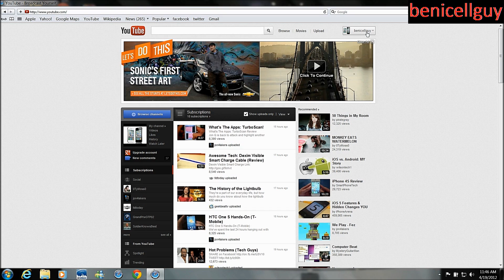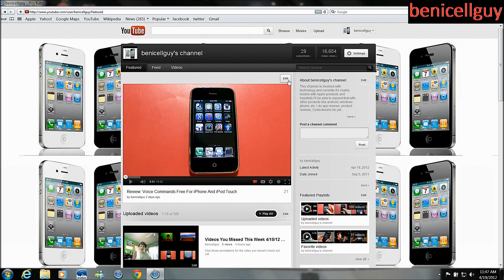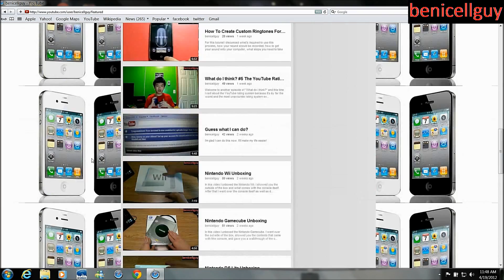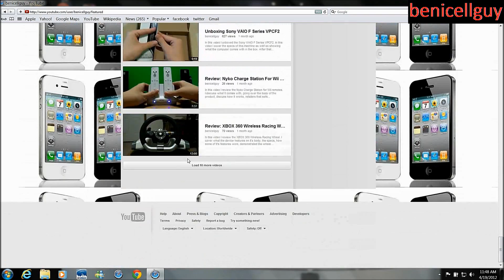How To Get The Featured Tab On Your YouTube Channel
As many of you may know, there are three tabs on your YouTube channel which are feed, videos, and featured wich is the most important one. However, you don't get the featured tab automatically because you have to enable that yourself. But you wonder "How can I do that?" In this video I show you how.